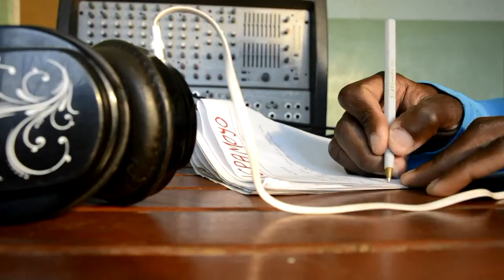Nellicy Moffat Wepamoyo